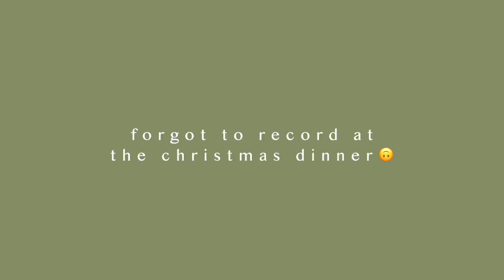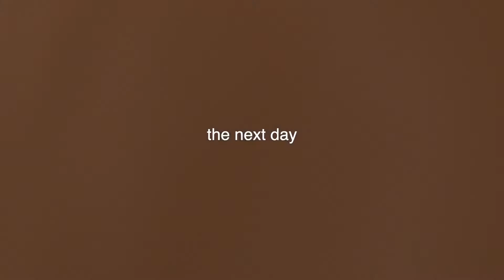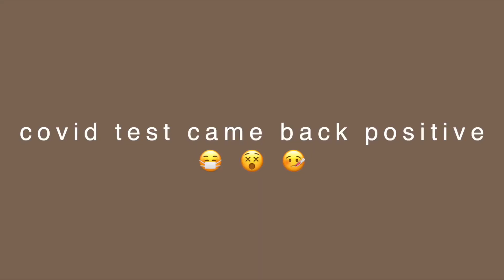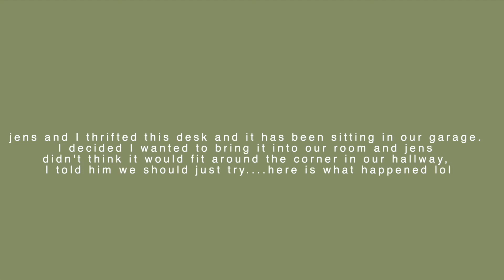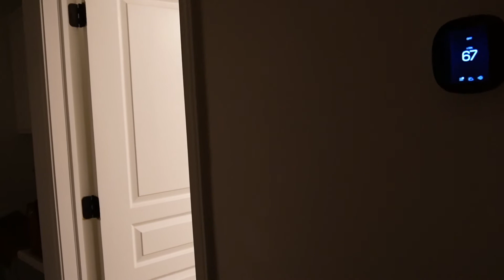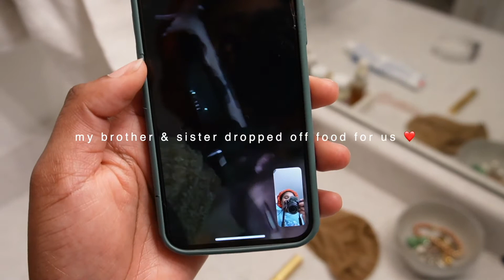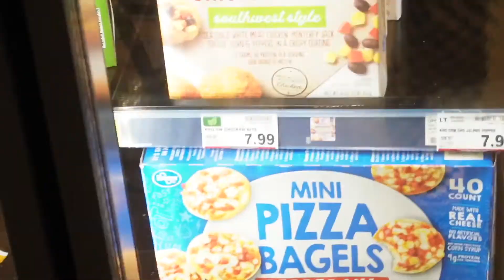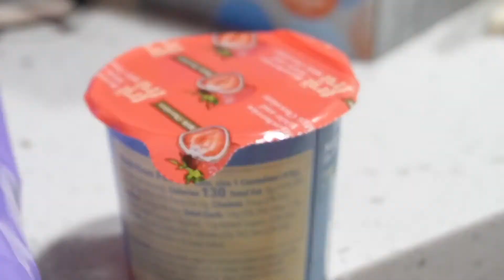christmas break 2021 | VLOG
jens and i had the best christmas break! even though we got sick the day after christmas and had to quarantine, we still had lots of fun:)

Please leave a ❤️ or a comment if you think we should do more videos like this..